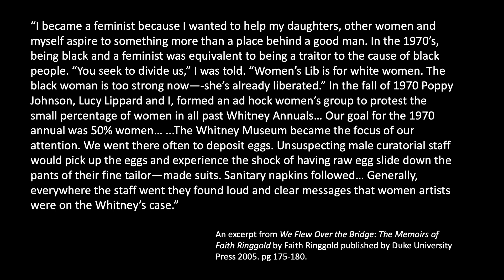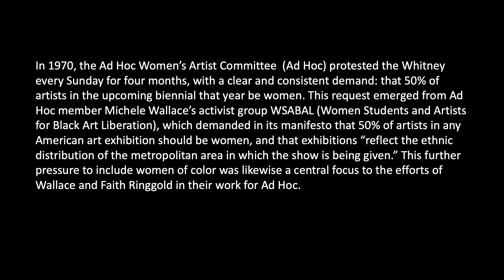Ringgold Slideshow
Slideshow of photographs from Faith Ringgold's life of activism. Photos courtesy of ACA Galleries, NYC.